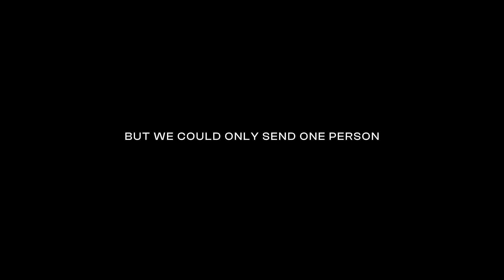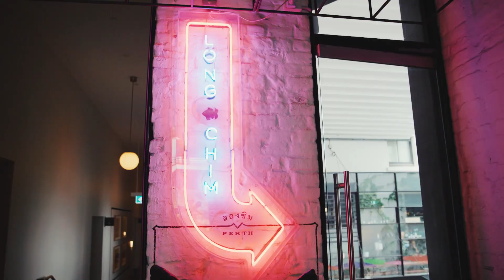An Epic Photography Tour Of Western Australia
We went in search of a budding photographer who was looking for an adventure of a lifetime, and we met Liam, a Cornish baker with a passion for photography, ready to explore Western Australia.

0:00 Introduction
1:17 Perth
2:16 Rottnest Island
3:20 Ningaloo Reef

We flew Liam to Perth, the largest city in Western Australia, where he took to the streets on a walking tour to explore the hidden gems of the city, ideal for capturing those unique urban shots. Then, after a quick trip to Rottnest Island for a spot of fishing and tasting some of Australia’s incredible food, we flew Liam up to Ningaloo Reef, for an adventure he will never forget.

There he met Brooke, a local photographer who specialises in underwater and wildlife photography, who took him to meet the local turtles, took to the sky to spot a whale shark on Ningaloo Reef, and finally, headed underwater to capture some of the most epic photos of his life.